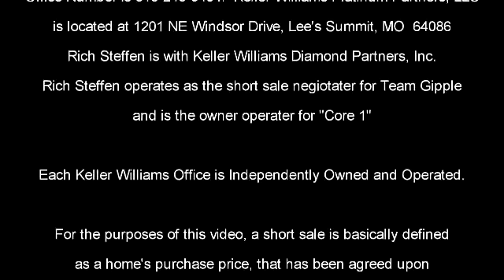Kansas City Short Sale Realtor Mark Gipple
- Kansas City Short Sale Specialist, Kansas City Realtor, Keller Williams, Kansas City Realtor Short Sale Agent, Short Sale Real Estate Agent in Missouri, Kansas City, Lees Summit,Blue Springs, Liberty, Kansas City Short Sales